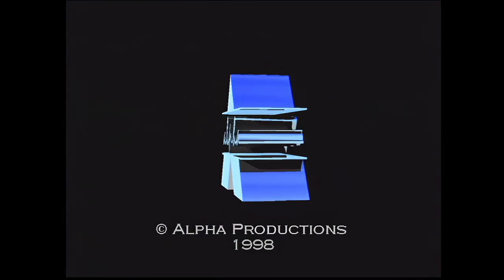Gilbert Cup '98 # 2 Group B: Mikael Appelgren - Johnny Huang HD Version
This video has been processed for HD using AI.
In the late 90's we had a series of invitational tournaments in Los Angeles to which some of the top players of the time were invited. They were the Gilbert Cup tournaments.

Mikael Appelgren, the Swedish Team World Champion who was one of the pioneers of the European long distance game, meets Johnny Huang, an all-out attack player using short pips on both sides of the racket. Born in China, Johnny competed for Canada through the '90s into the early 2000s.